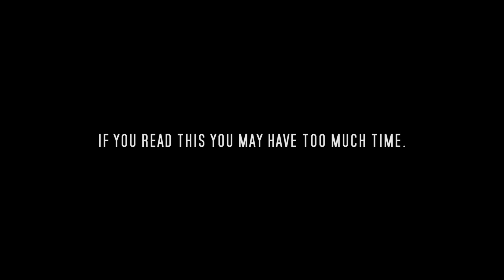0.4 Teaser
The Teaser to the new Version 0.4 which is in development and will be released when it's done and we like it.